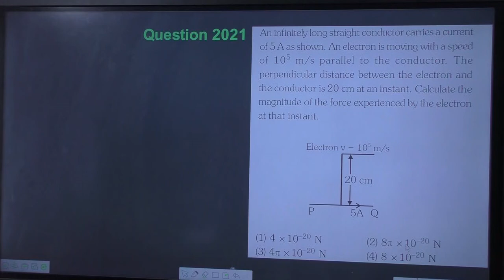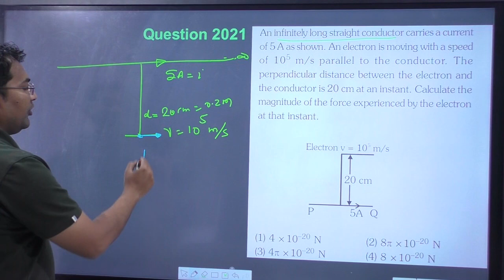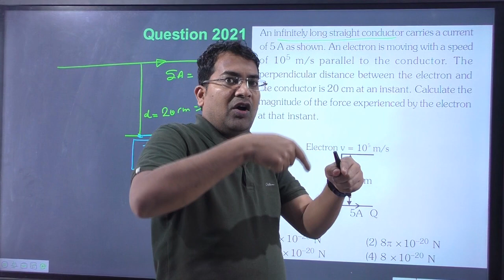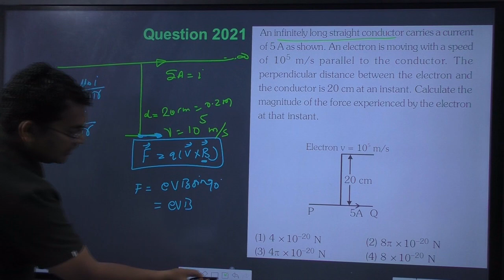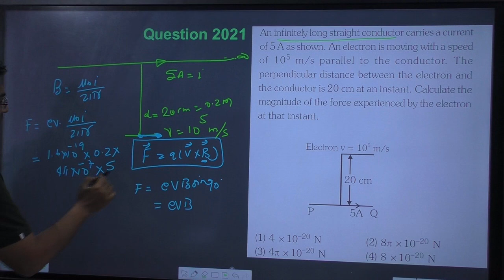an infinitely long straight conductor carries a current of 5a || atoms neet pyq physics